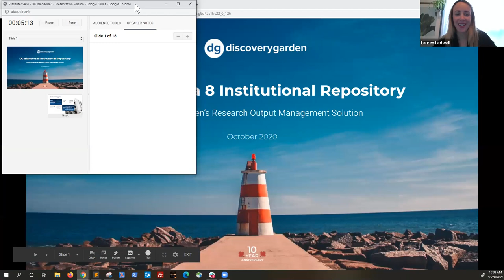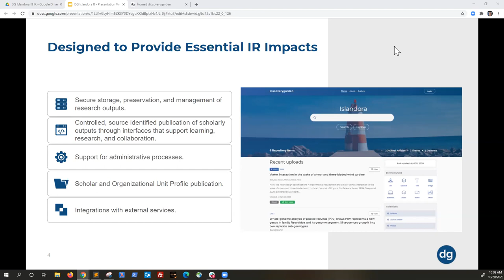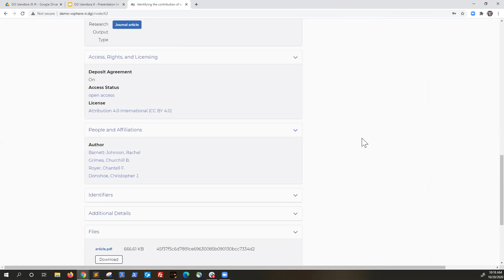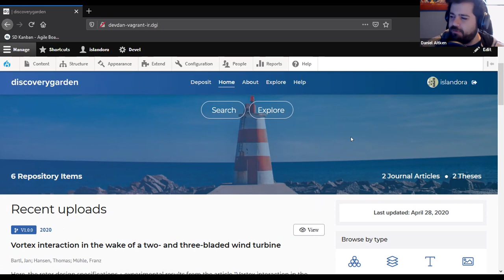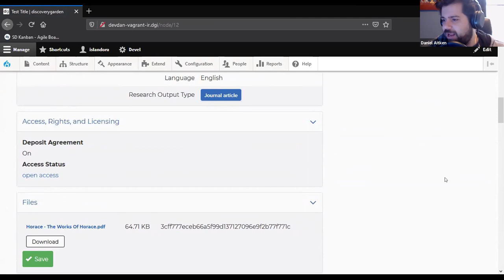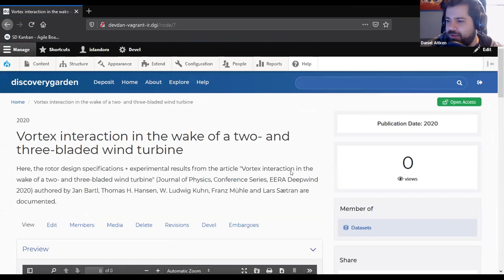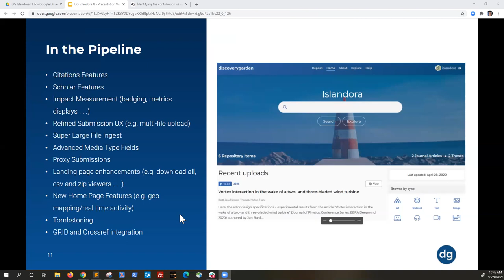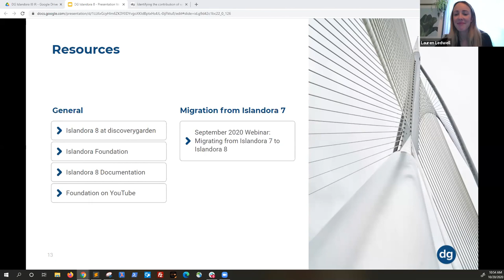October 2020 Webinar: Institutional Repository